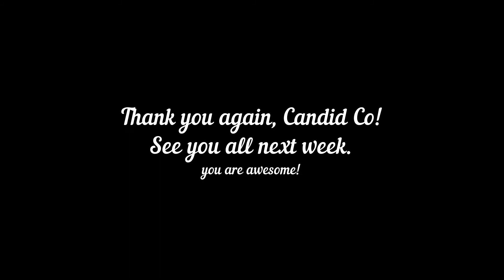Candid Co Surprise!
I mentioned in my last video that I had somehow lost my whitening foam. Five days later, guess what arrived in the mail?
/fangirling

As promised, I demo the whitening pen. It's awesome!

FREE starter kit ($95 value) AND $100 off of your aligners purchase with this link!